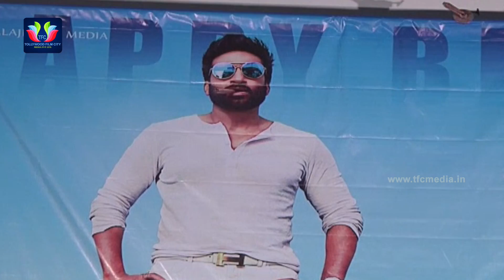Gautham Nanda Movie Teaser Launch | Gopichand | Hansika Motwani | Catherine Tresa | TFC Film News